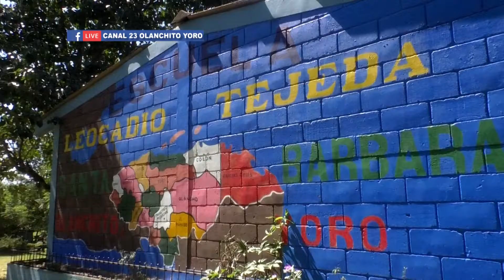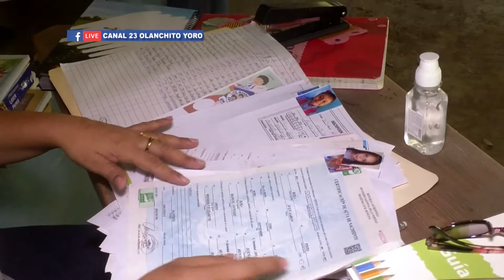DE FORMA PRESENCIAL SE REALIZA PROCESO DE MATRICULA EN LA ESCUELA MIXTA LEOCADIO TEJEDA DE LA COMNID